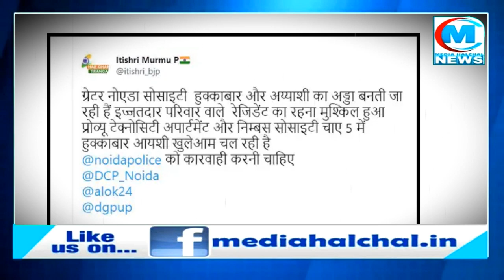इस इंजीनियर ने सोचा था राष्ट्रपति की बेटी का नाम देखकर पुलिस अधिकारी डर जाएंगे लेकिन हो गया उल्टा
Join Media Halchal to get access to perks:
इस इंजीनियर ने सोचा था राष्ट्रपति की बेटी का नाम देखकर पुलिस अधिकारी डर जाएंगे लेकिन हो गया ठीक उल्टा... अब बहुत भारी पड़ेगा!